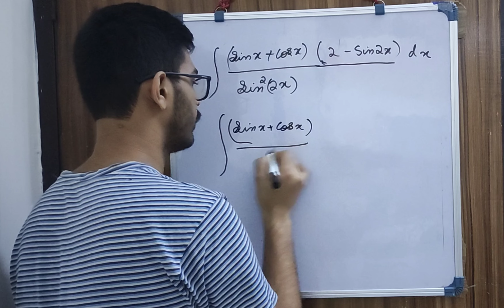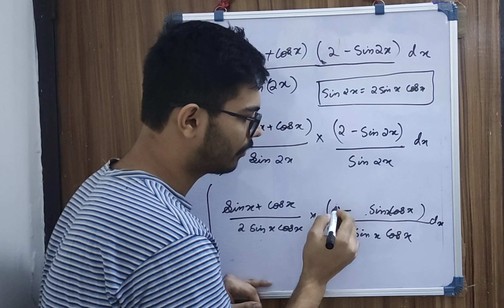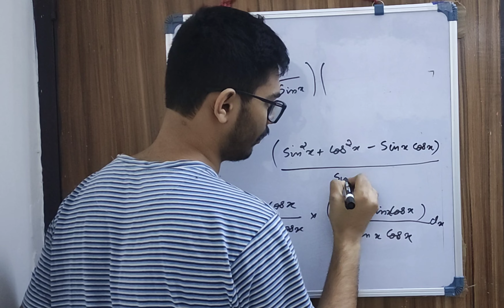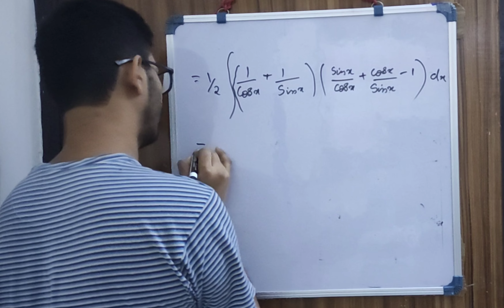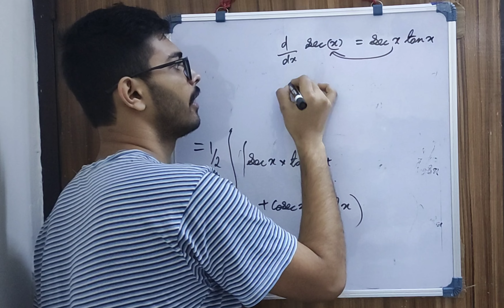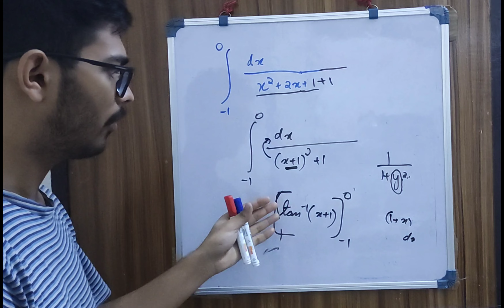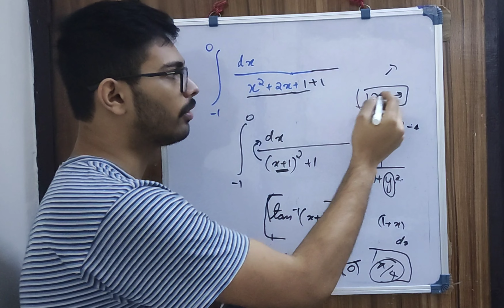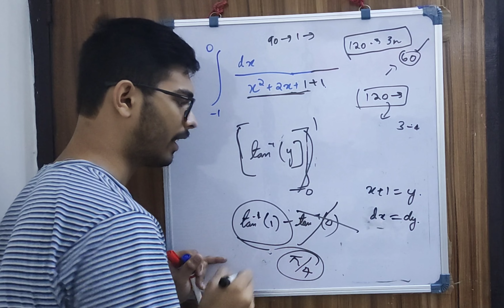Integration 5 year keam previous year question 1